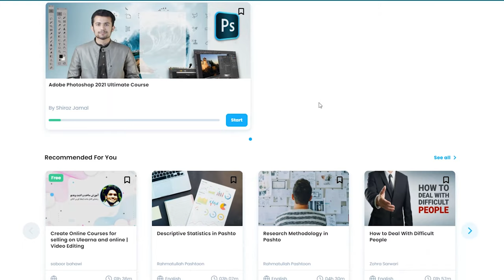د دندې پیداکولو بهترینه لار ـ The best way to find a job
په Ulearna کې اوس تاسو کولای شې فقط په ۵۰۰۰ افغانۍ د ټول کال لپاره ټولو کورسونو او مقالو ته لاسرسی پیداکړې. او د دې کورسونو په اخیستلو سره تاسو کولای شې دا هم زده کړې چې څه ډول په آسانه ډول حلال رزق پیداکړو.
د نوم لیکنې لپاره په لاندې لینک کلیک وکړئ
که چیرې تاسو په نوم لیکنه کې له کومې ستونزې سره مخ شوې نو په لاندې لینک کلیک وکړئ.